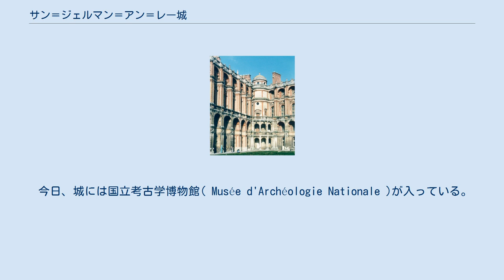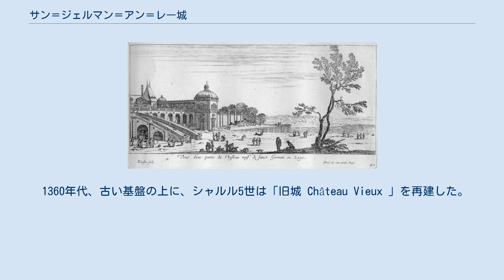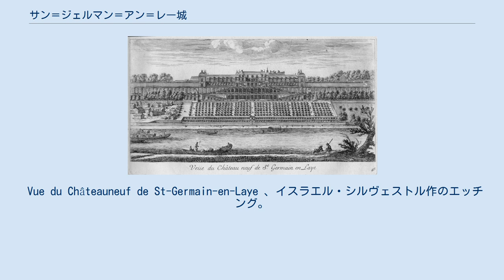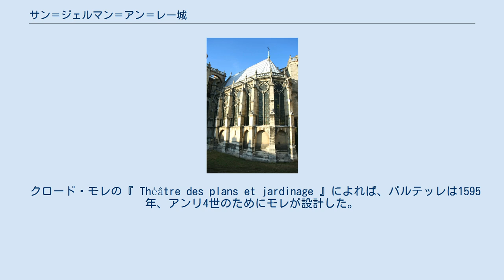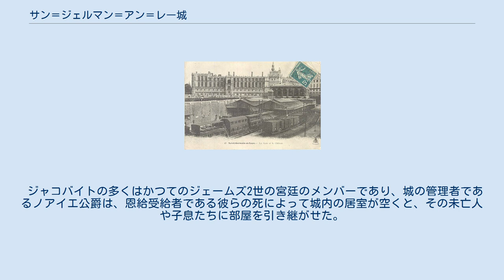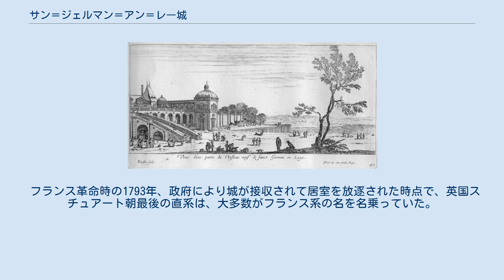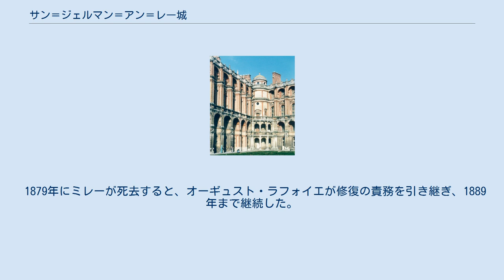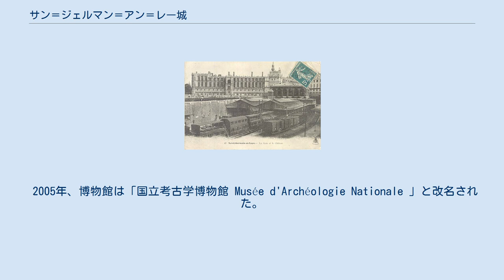サン＝ジェルマン＝アン＝レー城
アンシャン・レジームのフランス建築
サン＝ジェルマン＝アン＝レー城 地図 サント＝シャペル サン＝ジェルマン＝アン＝レー城 (Château de Saint-Germain-en-Laye , フランス語発音: [ʃɑto də sɛ̃ ʒɛʁmɛ̃ ɑ̃ lɛ]) は、フランスのパリの西方19 km 、イヴリーヌ県のサン＝ジェルマン＝アン＝レーのコミューンにある王宮である。
 今日、城には国立考古学博物館( Musée d'Archéologie Nationale )が入っている。
 最初の城は、「大砦 Grand Châtelet 」と名付けられ、ルイ6世により1122年頃に現在地に建設され、1230年代にルイ9世 により拡張された。
 城にあるサン・ルイ教会はルイ9世時代のもので、フランスゴシック建築のレイヨナン式に分類される。
 1238年の憲章でルイ9世は定期的に礼拝に通うようになった。
 これは、王宮内に教会が建設された初めての例である。
 このサント・シャペル教会は、聖荊冠や聖十字架を納めるための場所であった。
 その設計と建築は、のちに聖ルイ王が1240年から1248年にかけてパリのパレ・ド・ジュスティス内に建築した有名なサント・シャペルを予感させる。
 両教会の建物は、ルイお気に入りの建築家ピエール・ド・モントルイユによる。
 彼は、サン＝ジェルマン＝アン＝レー城で成功した構造上の手法を、パリのサント・シャペルでも採用した。
 身廊は1つで、その端はシュヴェで終わる。
 壁のほとんどの部分は、最上部まで厚みのないガラス窓で占められる。
 窓と窓の間は、外側を大きな控え壁に支えられている。
 ヴォールトの尖頭アーチはベイの間の円柱に乗り、円柱の土台は低い位置で独立したアーケードの背後に位置する。
 このように、内部にはなんらの支柱もなしで、開放的な大空間を生み出している。
 多数の窓も、金属製の部品を壁の構造に組み込み、石の安定性を支えるというピエール・アルメ( pierre armée )の技術に支えられている。
 西の壁は、ゴシックのレイヨナン式のバラ窓で飾られている。
 1238年にボードゥアン2世が、ルイ王に聖遺物の荊冠を譲り渡したのはこの教会であり、パリのサント・シャペルが1248年4月に奉献されるまで、聖遺物はこの教会に保管されていた。
 城は1346年、エドワード黒太子に火を放たれ、ゴシック建築の教会だけが中世の時代から現代まで残されている。
 1360年代、古い基盤の上に、シャルル5世は「旧城 Château Vieux 」を再建した。
 中庭の角にある階段塔 現在の城に残る最も古い部分は1539年にフランソワ1世によって再建された箇所であり、その後、幾度かに渡って拡張されている。
 1547年7月10日、政争から生じた敵対関係は、この城を舞台についに流血の事態を迎えた。
 前評判に反して、第7代ジャルナック男爵ギー・シャボーが、シャテニュレーの領主フランソワ・ド・ヴィヴォンヌに勝利、ジャルナックの戦いを引き起こした。
 アンリ2世は城の隣に、フィルベール・ド・ロームの設計による新しい城「新城 le Château Neuf 」を建設した。
 エティエンヌ・デュ・ペラック監督のもと、新城は斜面の上に建設された。
 その斜面は、傾斜した大きなテラス3つを形作り、そこからより小さなサブのテラスへも抜けられた。
 テラスの先は、線対称形になった階段と傾斜路で、その対称軸はセーヌ川の河岸までつながっていた。
 このデザインは、バニャイアにあるヴィラ・ランテから多くのヒントを得ている。
 Vue du Châteauneuf de St-Germain-en-Laye 、イスラエル・シルヴェストル作のエッチング。
ル・ノートルによる1660年の改装以前のテラスが記録されている。
 サン＝ジェルマン＝アン＝レー城の庭は、フランスに導入されたイタリア式庭園の1つであり、フランス式庭園の基礎ともなった。
 元来、城は防御のためにわざわざ難しい土地を選んで建設される。
 城との因果関係をもとに配置されるパルテッレとは異なり、新しい庭では、パルテッレ、砂利道、噴水と鉢、様式をふまえた植栽が正確な線対称のデザインに整えられ、その対称軸は、建物のファサードの対称軸にきちんと揃えられている。
 このような様式は、1650年以降アンドレ・ル・ノートル作の庭でその...